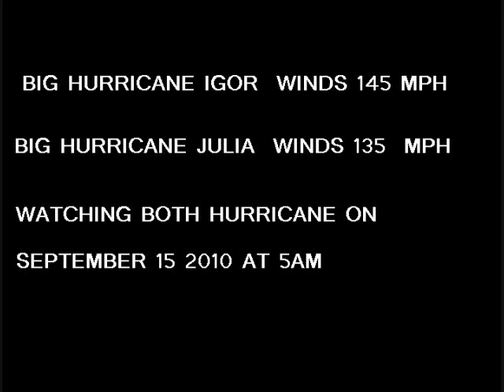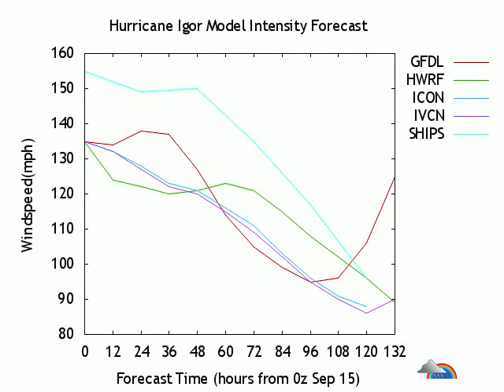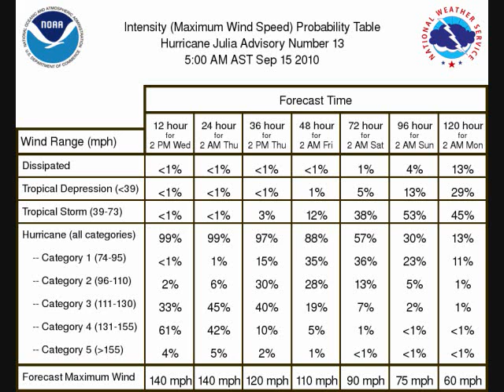HURRICANE JULIA & HURRICANE IGOR 9-15-2010 AT 5AM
WATCHING HURRICANE JULIA AND HURRICANE IGOR AT 5AM ON SEPTEMBER 15 2010